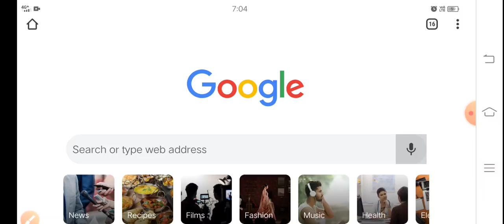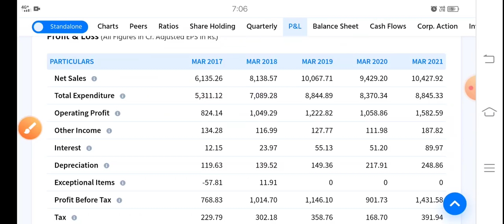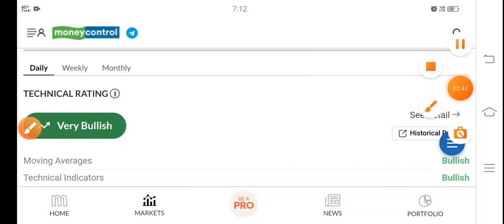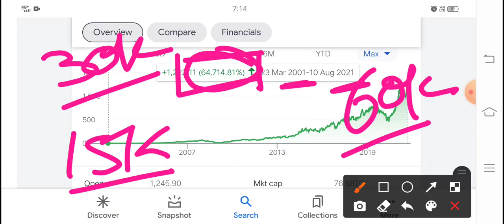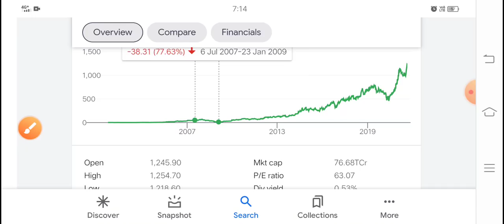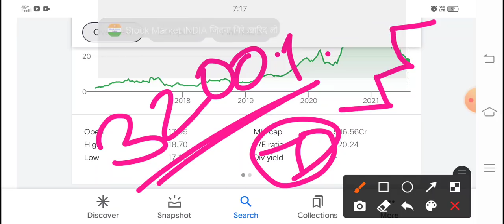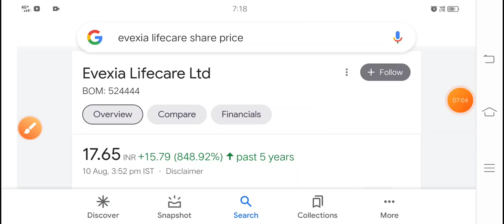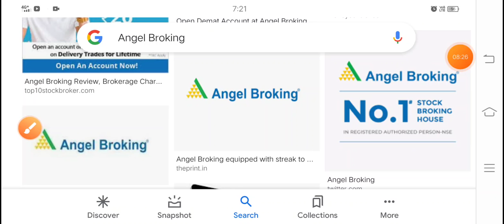₹1200 निवेश शेयर बहुत तेज भागेगी हर साल हजारों % मुनाफा लिख लो अभी?